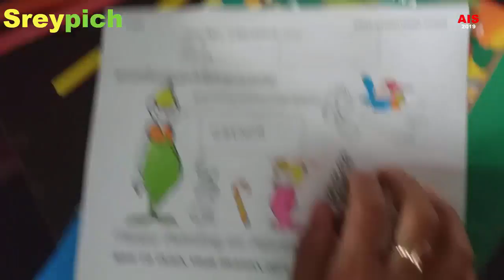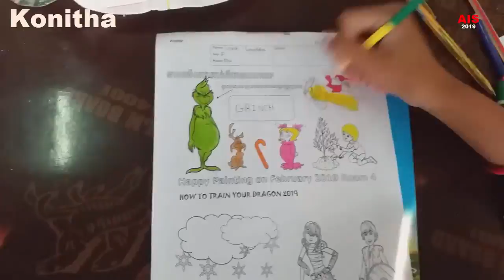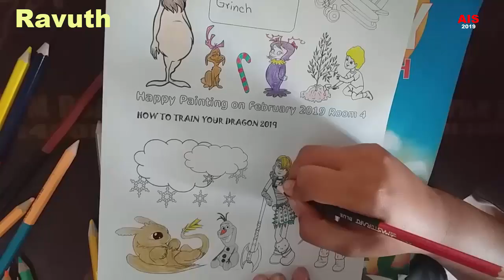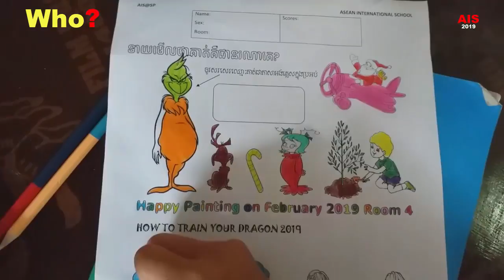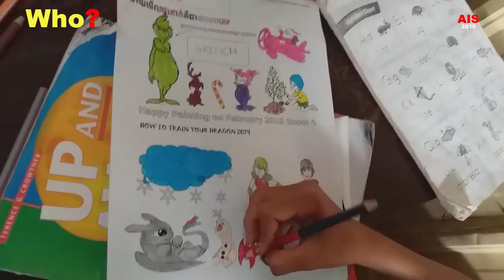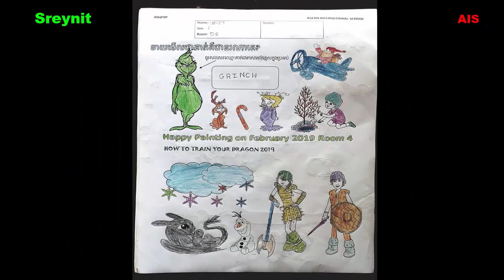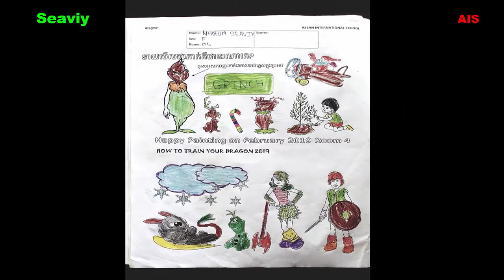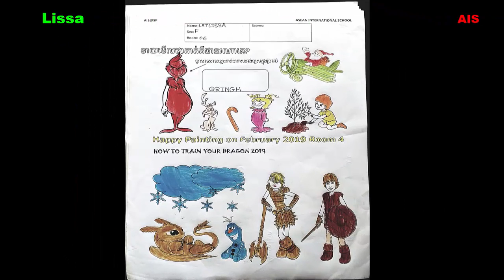The Grinch and How to train your dragon movie 2019 Colouring Competition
Hi, Everybody!!! How are you today? Now, We want to show you the " The Grinch and How to train your dragon movie 2019 Colouring Competition " So, You should to watch. This is a channel that provide you about English knowledge in Khmer and all programs related to our contesting. These tutorial are teaching you about Learning in English

MS 2010
MS 2013
Tutorial Microsoft Word 2010 & 2013
Basic MS
AIS BMC
Khmer Knowledge
Education in Cambodia
Khmer Learning
The Best Education
Cambodia Lesson
Cambodia Teaching
Cambodia School
KH School
AIS School
AIS Private School
AIS Teacher
AIS Asean International School BMC
AIS Teaching